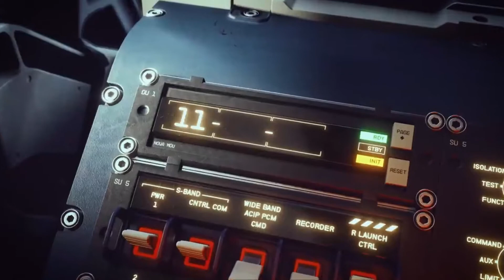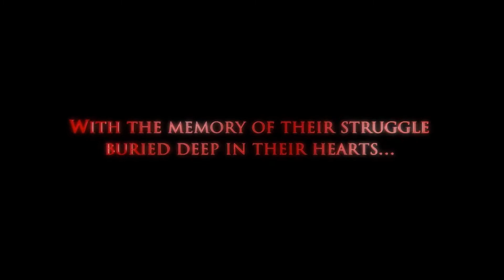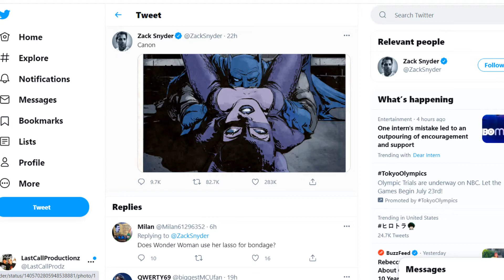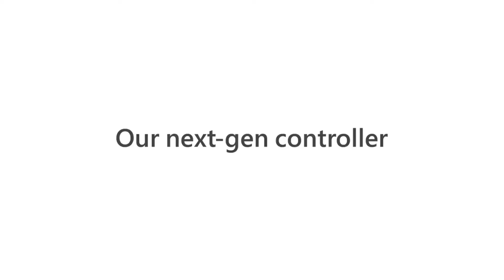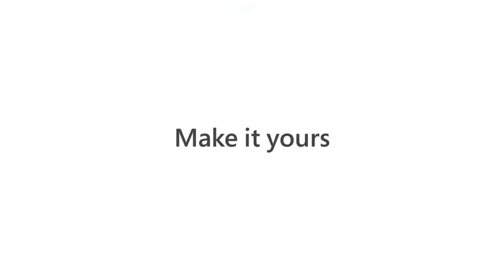The Aftermath Of E3 & What Games Are Coming! - LastCallGaming Ep94 Video Game Podcast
Hello Gamers! Welcome back to LastCall
Hey guys, welcome to LastCallGaming, the show where you get to listen to video game news, submit questions on the topics of your choice, take part in giveaways, and drink along while it’s all discussed by some very unique voices.
Craig Perales Instagram/Twitter  @craigperales
Mandrew Montemator   Instagram   @mvndrew
Geno Perales    Instagram @genoperales
Drink of the Week   - Voodoo Ranger Juicy Haze IPA – 7.5% ABV
On today’s episode we discuss the following:
3:00   What Are You Up To?
7:35    Microsoft & Nintendo
32:05   The Rest of E3
41:10   Riffs
46:15  Questions Of The Week
53:37   SideReel

Links To Check out for this episode